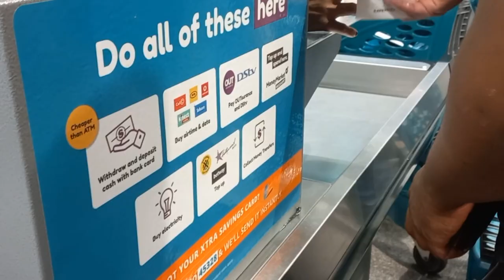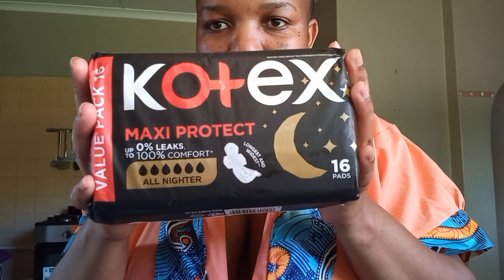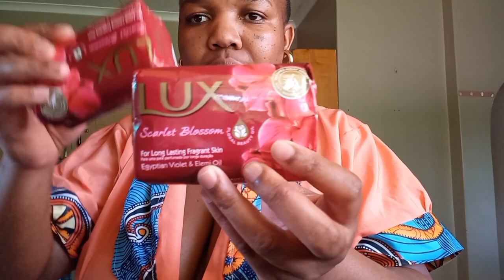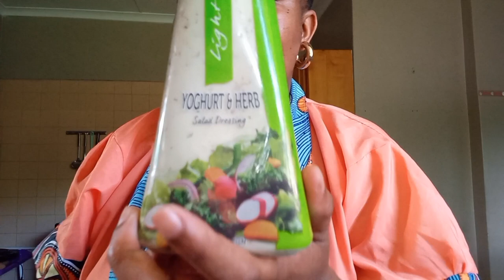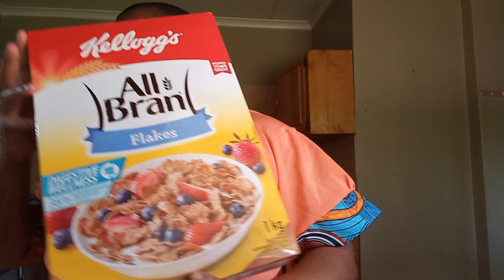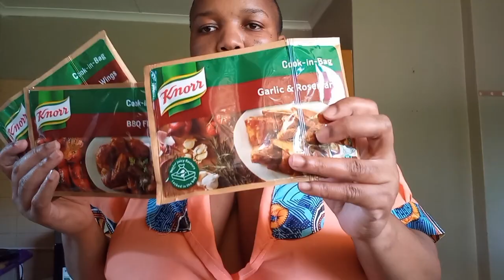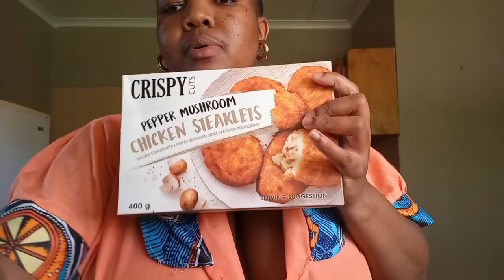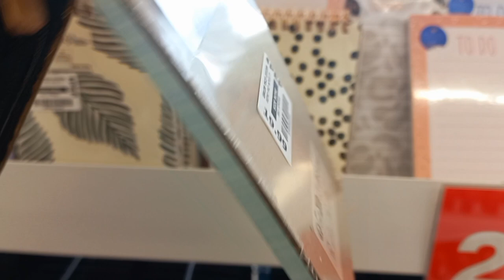first Vlog of 2024| What's New at Pep Home| Grocery haul and More. South African Youtuber 🇿🇦